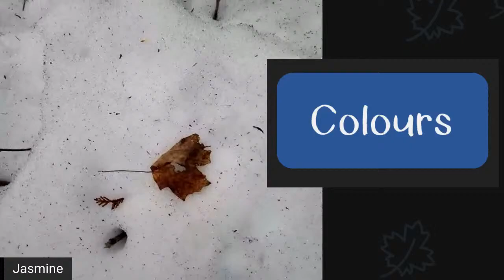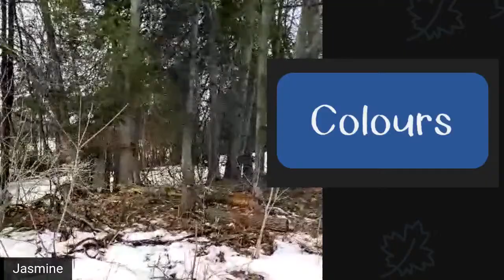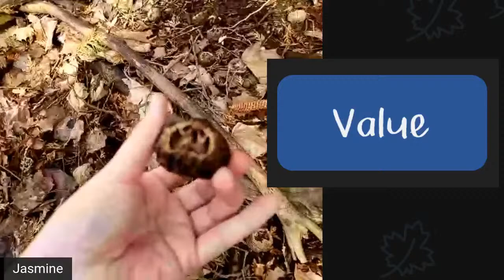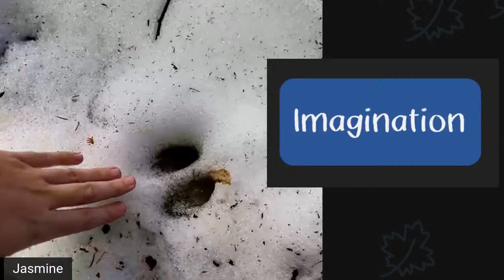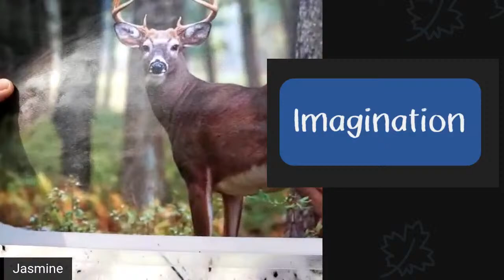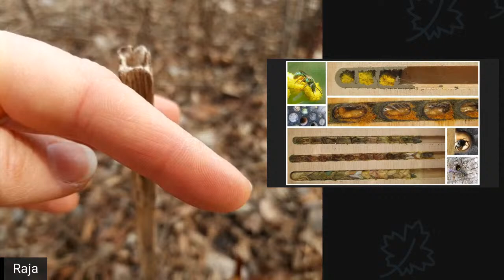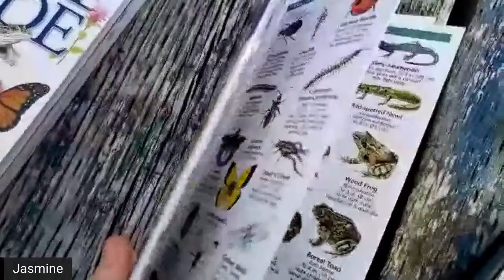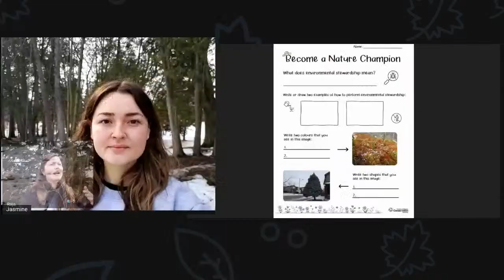Nature in Your Classroom - Become a Nature Champion | Grades 4-8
Welcome to today's Nature in Your Classroom Livestream! Our TRCA educators are live on YouTube with curriculum-connected lessons about the natural world! As you tune in along with other classes across the GTA, you and your students can ask questions in real-time during the livestream lesson (note: you’ll need a YouTube account to use the chat function).

Please note, in the interest of fostering a healthy livestream chat conversation, we encourage teachers of virtual classrooms to screen-share with students rather than asking them to log in individually.

On March 10th, our lesson addresses stewardship. Strengthening connections with the natural world we are all a part of has been shown to boost mental and emotional well-being. In this livestream, we invite students, teachers, and anyone else watching to participate in a moment of mindfulness with us. We will share how anyone can access and delight in urban nature, and furthermore, how we can all become a champion of nature and guide others to enjoy their natural surroundings as well.

Participate in our Become a Nature Champion Challenge and you could win a prize!

This livestream is part of the NatureHood initiative - a project by Nature Canada which provides opportunities for urban Canadians to explore, play, and develop a long-lasting relationship with nature.

This Nature in Your Classroom session addresses the fundamental concepts of sustainability and stewardship in the Ontario Curriculum.

We will broadcasting for various grades to take part in different weeks, so keep your eyes on the TRCA events page: trca.ca/events-calendar.